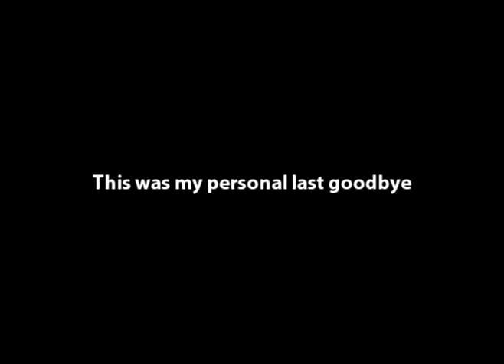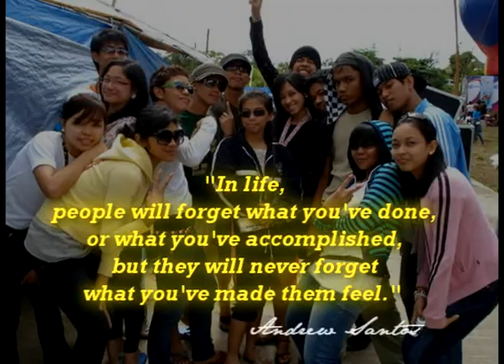In Memory of Nikki Besa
...January 16, 2009, At the very young age of 17, Nikki Besa past away...

...it was hard for all of us, what happened to Nikki Besa, she was really a great person...so friendly even if you just met her for the first time. You would always see her smiling no matter what. She always brought life and fun to our dance practices with all her jokes, stories, and simply, her presence. I could also remember the time when our food would arrive and we would all start eating and Nikki would ask for our ketchup since she loves it, haha, but one time, she said it like this, "ket-choop" hahaha, those were one of the many times she would make everyone smile :D anyway, i found these clips among my files and decided to post them. i took these clips when i went to her house last May 6, 2008. Nikki, Kim and I was there to practice a dance then after, we decided to worship God by singing some YFC songs...These short clips are really special to me since this was the last time i was with Nikki and most importantly; this was my last goodbye to her...

WE ALL MISS YOU NIKKI BESA!

Special thanks to:
Nesty Cablao- for the pics i got from your multiply coz i didnt have much pics of Nikki

Chris Floro (Bobby Gee Productions) - for making this vid :D
And finally to

Kyle Rosario - for editing this short blog